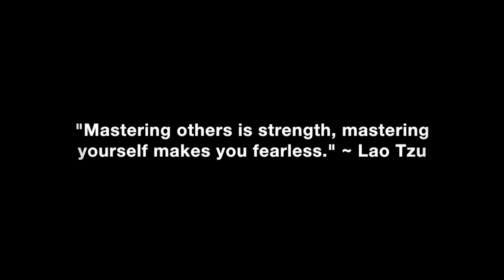Toxic Women Who Have Backup Boyfriends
What you should do if you suspect the woman you are dating is toxic and has several male orbiters and backup boyfriends.

In this video coaching newsletter I discuss two different emails from two different viewers.The first email is from a viewer who has been dating a woman for four years and has split from her four different times, but always got back together with her. She bounces between him and a backup male orbiter boyfriend when things aren’t going well. The second email is from a guy who has been dating his girlfriend of three years who told him she needed a break and has been seeing another guy who is always in the background. He asks what he should do.

“Toxic, insecure and weak women usually never just have one guy they give their attention and love to. Due to their upbringing and lack of a strong stable masculine father figure to raise them properly, they tend to create Frankenstein boyfriends that consist of several different men who fill different roles. They have guys who do favors for them, guys who take them on dates but are stuck in platonic friend zone and the guys who they sleep with. These women get their needs fulfilled by several different men and often are very toxic and not healthy to have exclusive monogamous relationships with because they simply don’t have the skills, experience or integrity to be loyal and faithful to any one man. The best candidates for monogamous relationships are women who come from healthy families who love their mom and dad and who have a good balanced relationship themselves. These women are extremely rare, but definitely worth the wait.” ~ Coach Corey Wayne

Corey Wayne